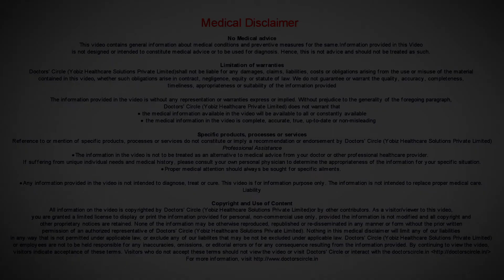What causes sore throat in summers post intake of cold drinks? - Dr. Satish Babu K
Catching a cold in summer after having cold drinks is probably one of the very common myths. There is no direct link established with scientific studies. It is probably incidental that after having cool drinks after some days you get infection. The infection could have come from some other route. Extreme temperature food materials or liquids consumption could lead to temporary drop in your local immunity especially in the throat region and that can predispose you to infection. If you are around somebody who is infected and coughing and sneezing could probably pick up the infection and they could be in trouble. Extreme temperatures have to be avoided and slightly cold and warm shouldn’t really matter. If it is not cured by household medication and basic measures you should visit a doctor.